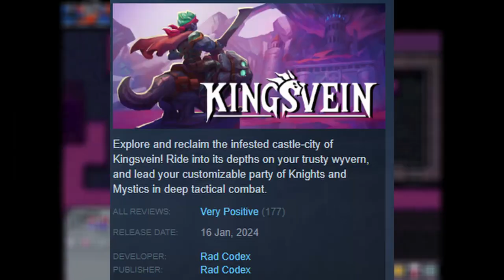Kingsvein || Review || When the Credits Roll || PC || NoTimeToGame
Welcome to this episode of When The Credits Roll Review of Kingsvein

Played on PC and Steamdeck